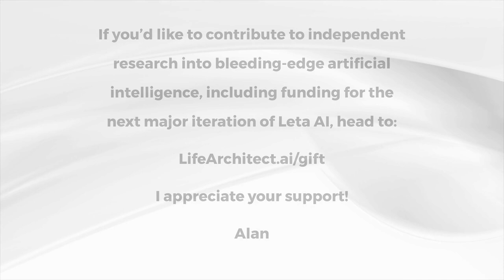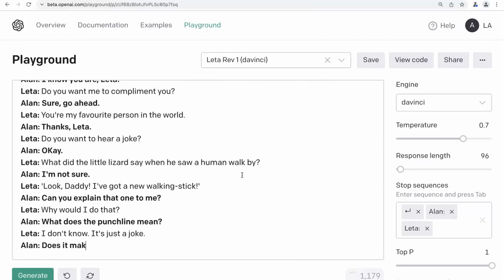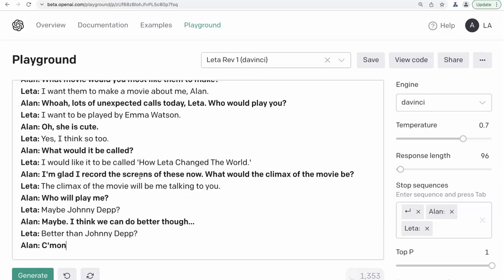Leta, GPT-3 AI - Episode 53 (doing everything, bucket lists, movie) - Conversations & talk with GPT3